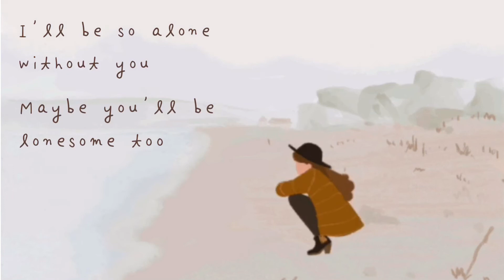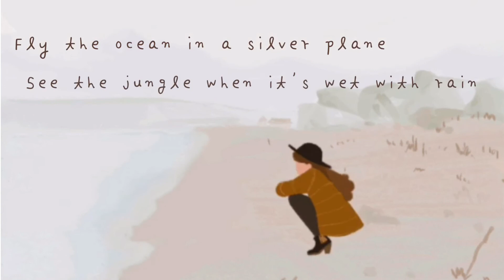You Belong To Me - Bob Dylan (Cover & Lyric)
I highly recommended to use earphones.